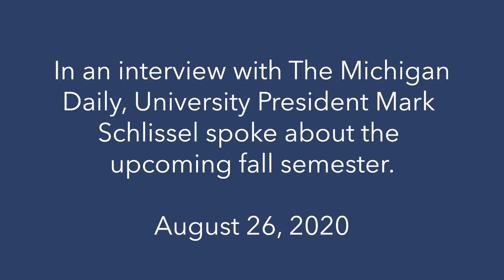Interview with President Schlissel - August 26, 2020